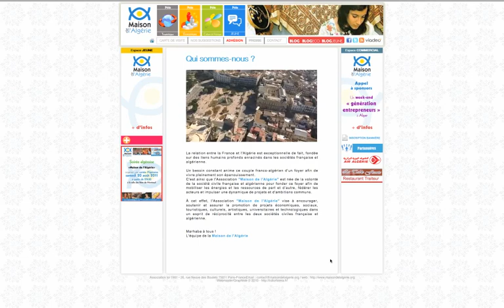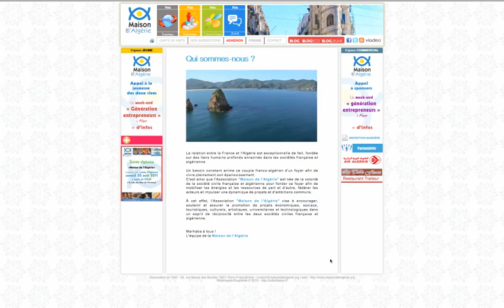Maison de l'Algérie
Présentation de l'association Maison de l'Algérie